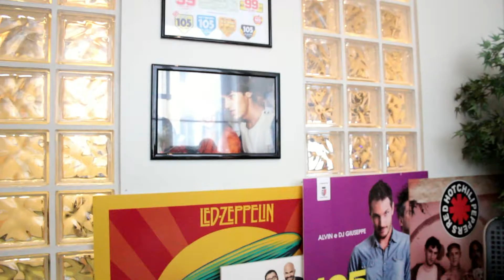Angelo Colciago Giudice al Web Radio Festival 2016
WRF16: Angelo Colciago, Station Manager di Radio 105, è pronto a giudicare le vostre Demo!